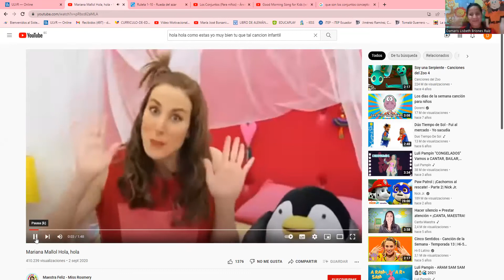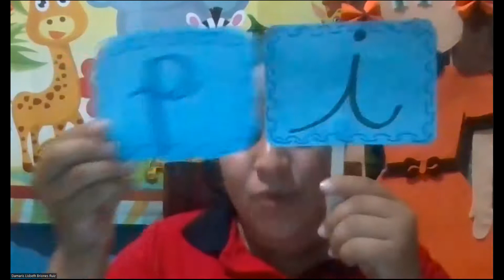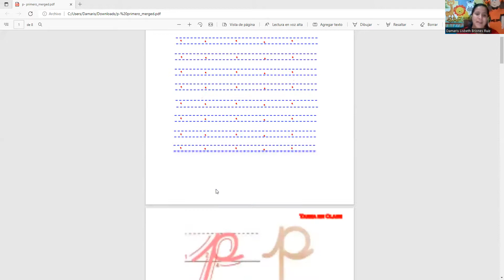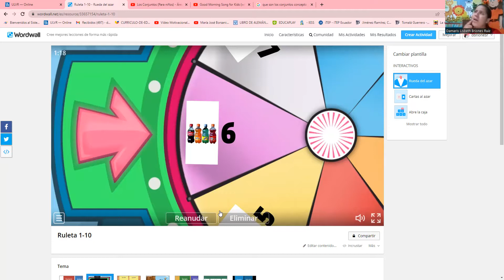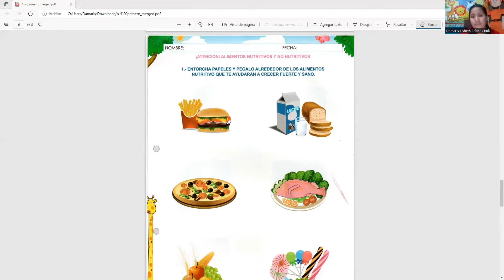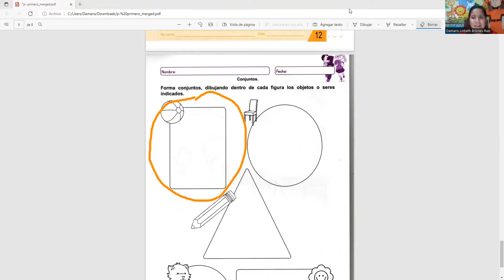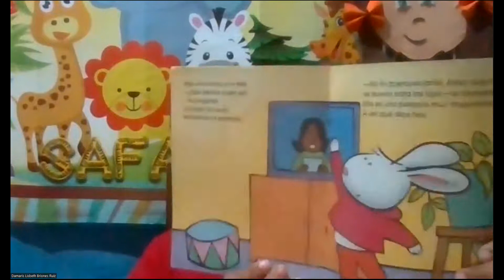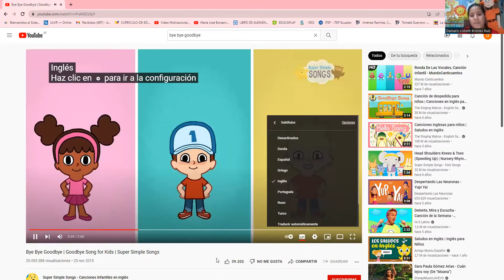Clase virtual -Primero de Básica, EDBP Numa Pompilio Llona.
A continuación, tenemos nuestra clase grabada, en la cual está detallada cada actividad.